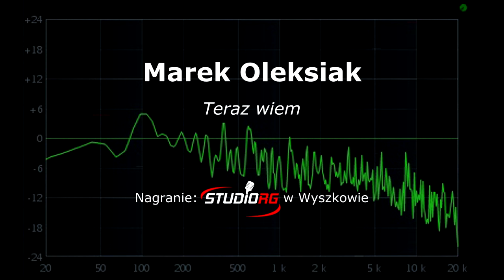Marek Oleksiak - Teraz wiem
Marek Oleksiak - Teraz wiem. Autorski utwór nagrany w StudioRG w